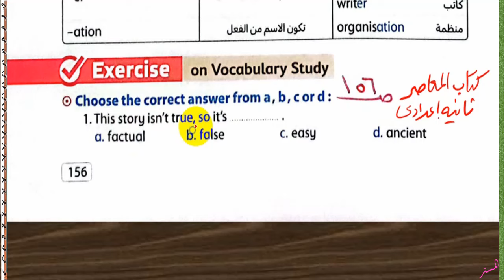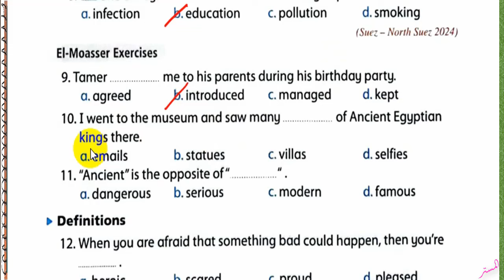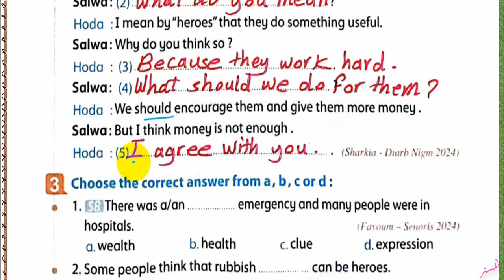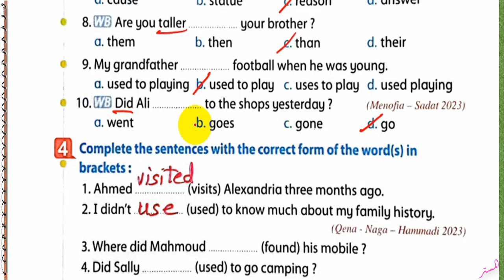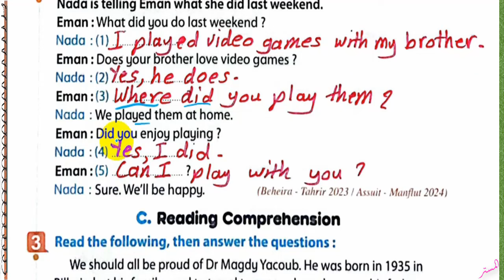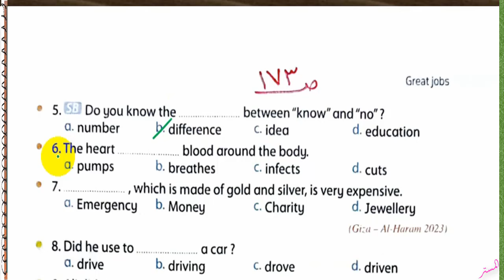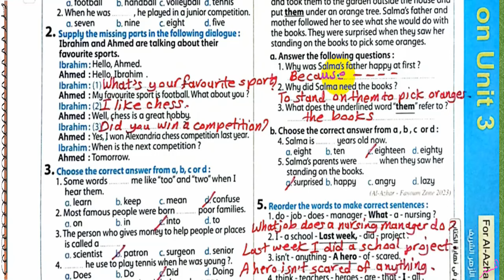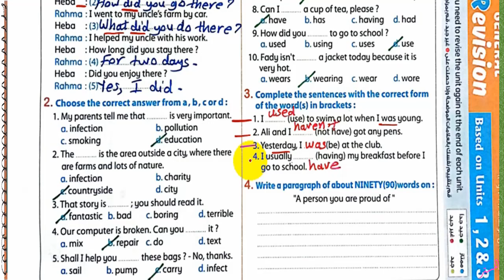حل كتاب المعاصر انجليزي 2025 ثانية اعدادي Unit 3 صــ 156 : 178 الدروس5 : 6 الوحدة الثالثة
نشاهد في هذا الفيديو حل اسئلة كتاب المعاصر للغة الانجليزية 2025 ثانية اعدادي Unit 3 الصفحات 156 : 178 الدروس5 : 6 المعاصر الترم الاول الوحدة الثالثة
حل وشرح كتاب المعاصر انجليزي ثانية اعدادي الوحدة الثالثة الترم الاول
حل أسئلة كتاب المعاصر انجليزي للصف الثاني الاعدادي الترم الاول
 حل تدريبات كتاب المعاصر انجليزي للصف الثاني الاعدادي الترم الاول
 حل تمرينات كتاب المعاصر انجليزي للصف الثاني الاعدادي الترم الاول
 اجابات ملخص المعاصر انجليزي للصف الثاني الاعدادي الترم الاول
 حل الوحدة الثالثة كتاب المعاصر انجليزي للصف الثاني الاعدادي الترم الاول
انجليزي ثانية اعدادي الترم الاول
قناة المستر
المستر